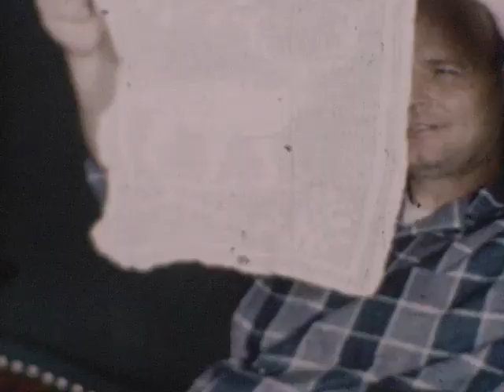Home Movies 1